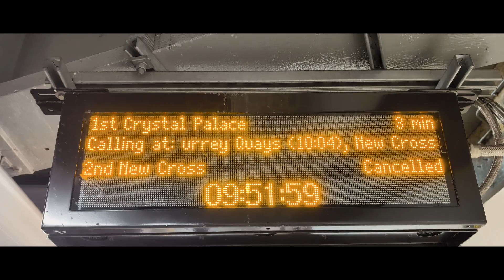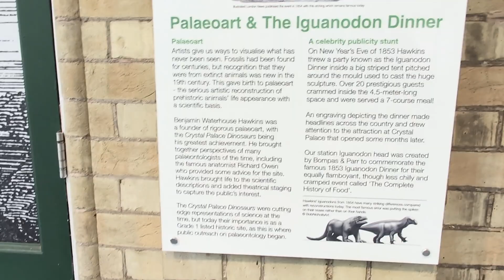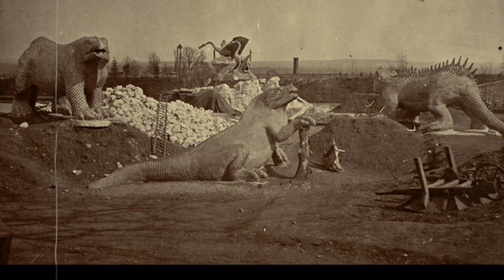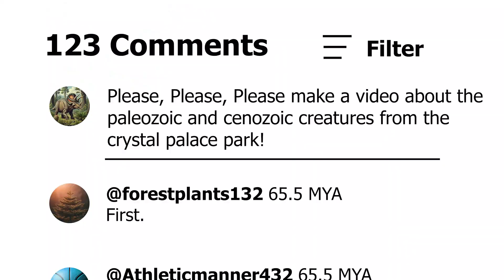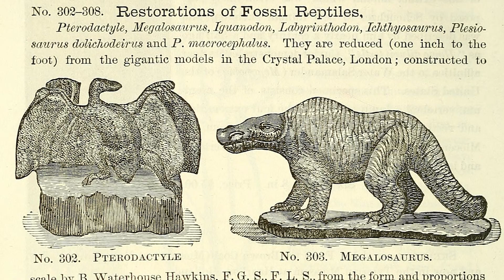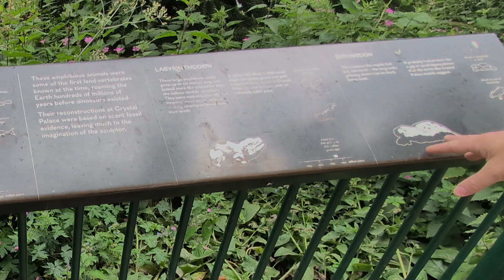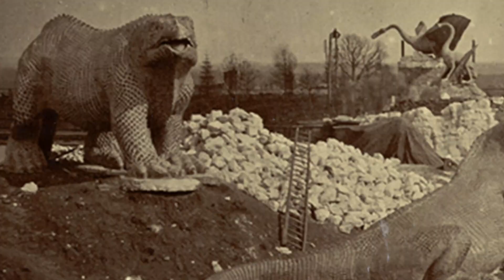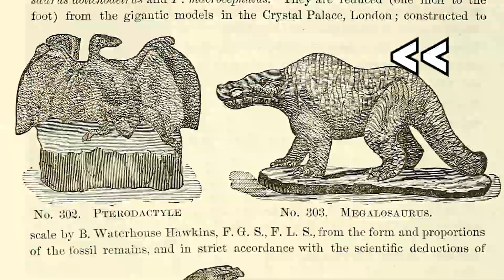The Crystal Palace Dinosaurs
The Crystal Palace Dinosaurs were built in the 1850's for the Crystal Palace Park in South London.

The Crystal Palace burned down, but the Dinosaur Statues still remain.

The dinosaurs at the park are the oldest dinosaur statues in the world, and they are based on the first three dinosaurs ever named: Megalosaurus, Hylaeosaurus, and Iguanodon. These were the first three dinosaurs, named by Sir Richard Owen just 12 years before the statues were built.

Special thanks to Andrew and my family!

Special thanks to the Friends of the Crystal Palace Dinosaurs!!! Follow them on Facebook and Instagram:

Works cited, images and music licensed (Edited for video):

Wikipedia contributors. (2025, May 16). Crystal Palace Dinosaurs. In Wikipedia, The Free Encyclopedia.

Wikipedia contributors. (2025, June 13). Crystal Palace Dinosaurs. In Wikipedia, The Free Encyclopedia.

Wikipedia contributors. (2025, July 1). Crystal Palace Dinosaurs. In Wikipedia, The Free Encyclopedia.

Wikipedia contributors. (2025, July 11). Great Exhibition. In Wikipedia, The Free Encyclopedia.

Wikipedia contributors. (2025, July 12). Dinosaur. In Wikipedia, The Free Encyclopedia.

Wikipedia contributors. (2025, July 16). Paleozoic. In Wikipedia, The Free Encyclopedia.

Wikipedia contributors. (2025, July 12). Iguanodon. In Wikipedia, The Free Encyclopedia.

Wikipedia contributors. (2025, May 24). Benjamin Waterhouse Hawkins. In Wikipedia, The Free Encyclopedia.

Dinosaurs, Prehistoric Creatures, Jurassic Park, Jurassic World, History, The History Of Paleontology, Kid Friendly, Family-friendly content